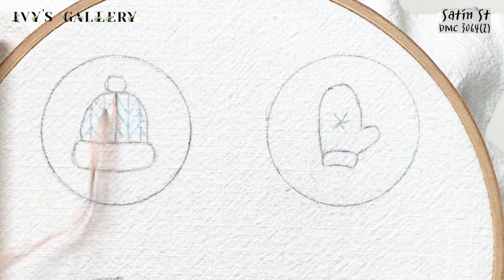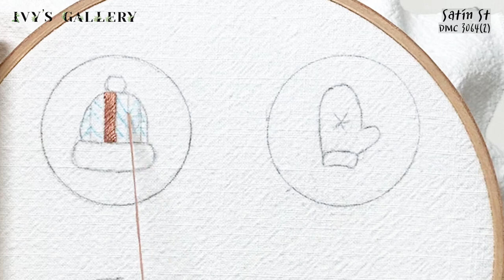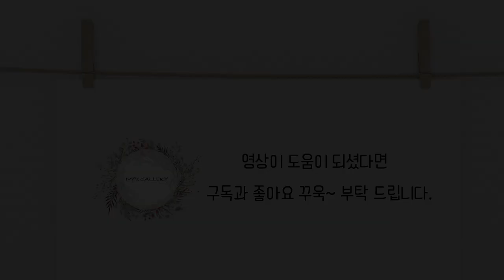프랑스자수 브로치 만들기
블로그와 스마트 스토어에서도 아기자기한 브로치들을  만나 볼수 있어요.:)